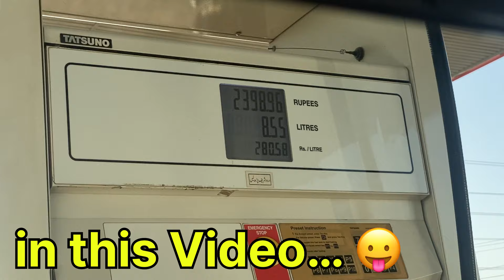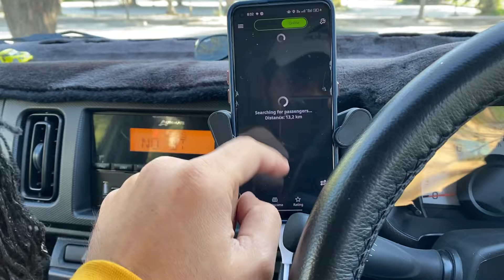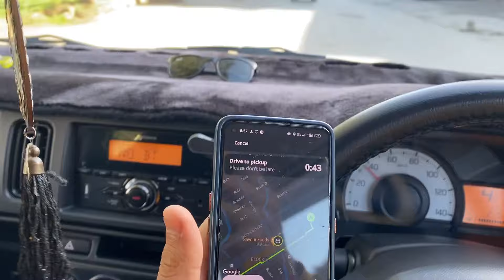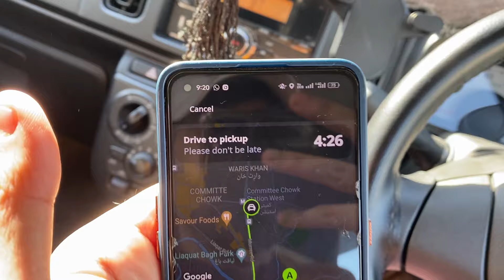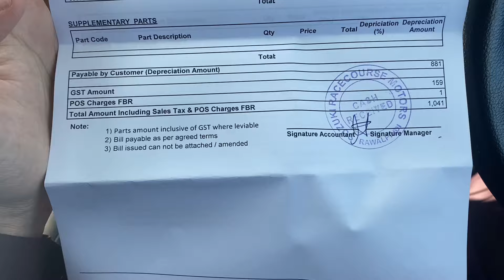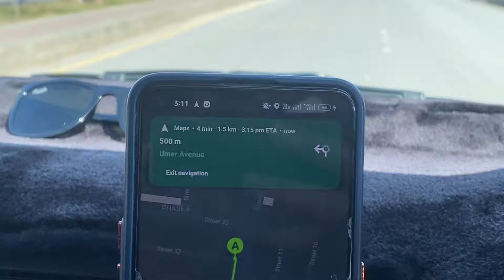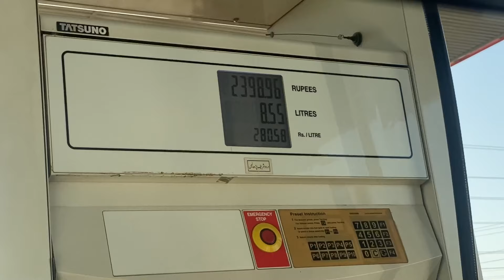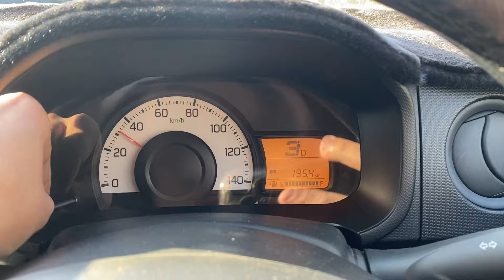Ramazan Series Roza #4 ✨ | GYM Day 2 | Ramadan 2024 ❤️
I, Talha Mughal, was born in Haranpur into a Muslim family.
I just made Videos/Vlogs to entertain the people because in this busy world if you're making anyone happy then I think it is one of the most valuable achievement for me.
People are going through very hard times, we don't know so if I can bring a smile on anyone's face then its good for everyone.
Stay Humble, Spread Happiness !!